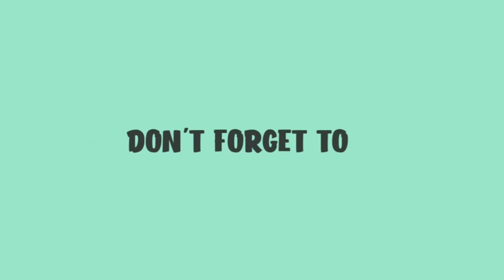easy paper flower | very easy diy | paper craft ideas